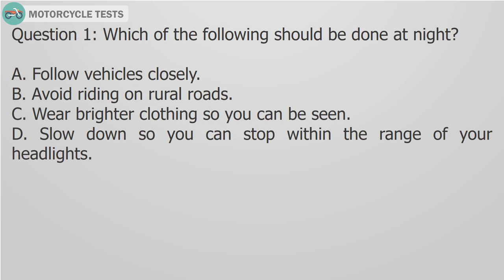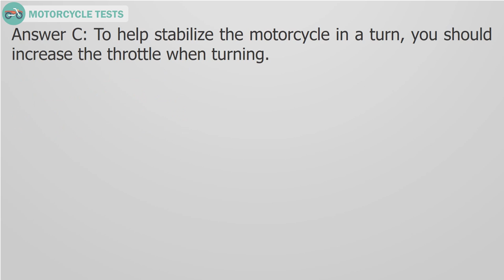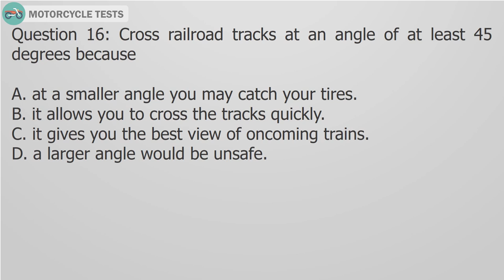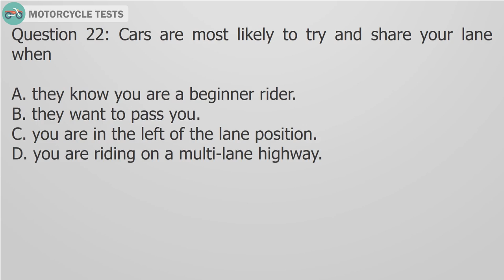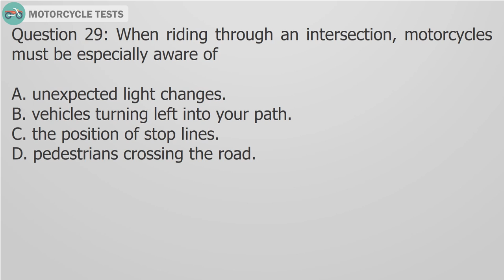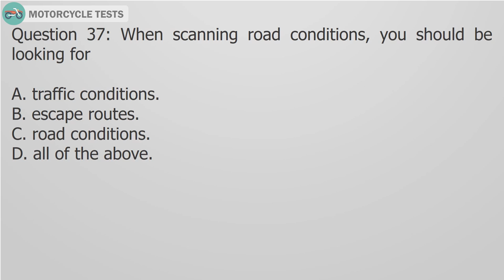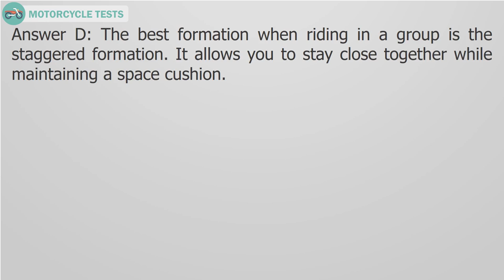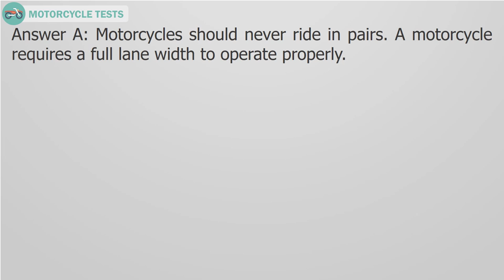Alabama DMV Motorcycle Practice Test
This video provided free of charge and will test your knowledge of the information in the Alabama Motorcycle Operator Manual. Answering these practice questions will help you prepare for the state exam. Before answering any questions, you have thoroughly read and studied the Alabama Motorcycle Operator Manual. All the questions are multiple-choice and have four possible answers. After reading and hearing the question and all the answers, think about your best choice, after that, see the explanation to learn more . Remember that there won’t be hints on the state exam. When you pick the right answer, you will move on to the next question. When you choose the wrong answer, you will be show.
To pass this test, you will need to correctly answer 21 of the 25 practice questions. Passing this exam is not a guarantee that you will pass the state exam.
Goodluck to everybody.